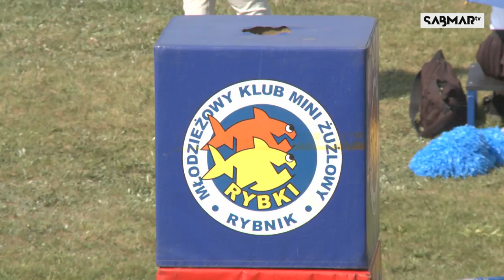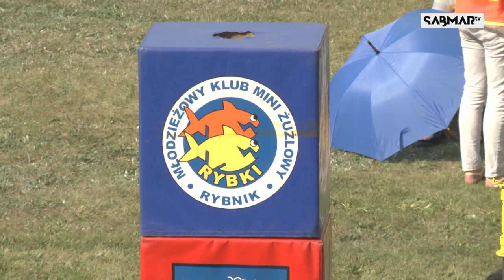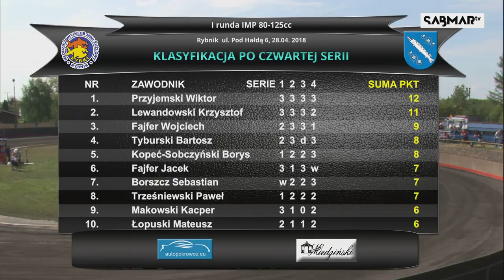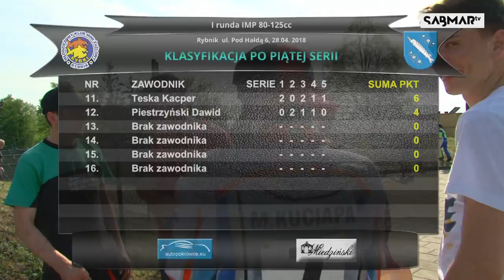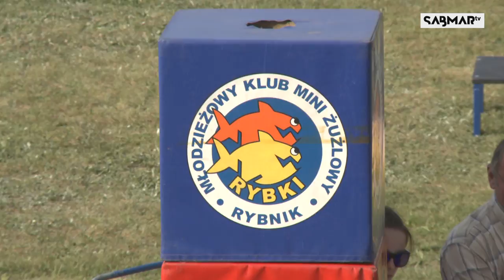I runda IMP w klasie 80-125 - biegi 6-23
Rybnik - Chwałowice - mini tor